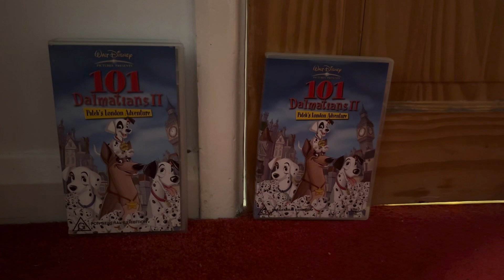This Time I’m Going To Watch 101D2:PLA Australian Copies While Martin Was Watching T&FTCS4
This Time 🕰️ I’m Going To Watch ⌚️ 101 Dalmatians 2: Patch’s London Adventure Australian 🇦🇺 Copies While Martin Was 😮 Watching 👀 Thomas & Friends The Complete Series 4